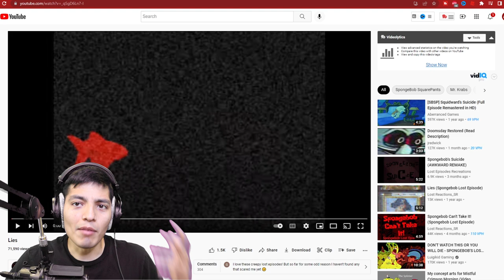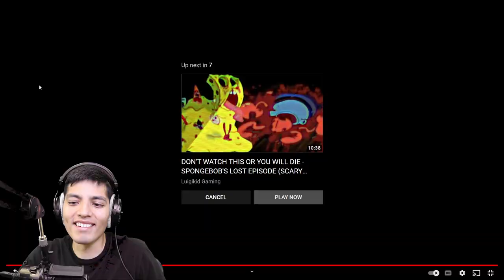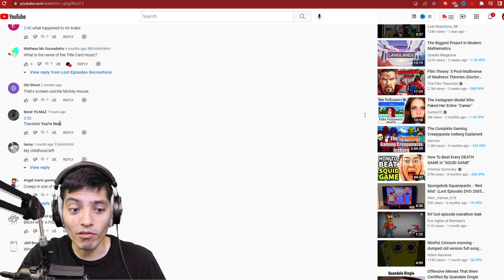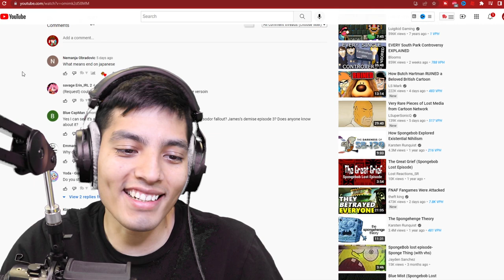SCARY SPONGEBOB HORROR VIDEOS (SPONGEBOB.EXE)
Cursed SpongeBob videos!!